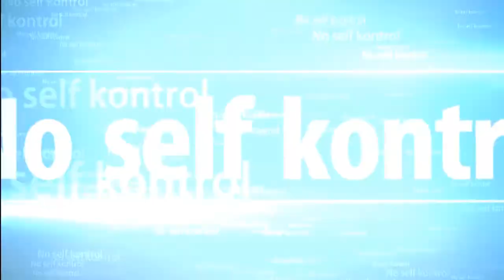Relentless vs No self Kontrol